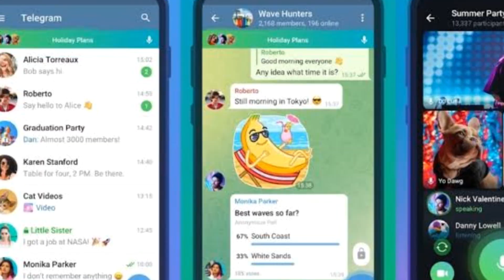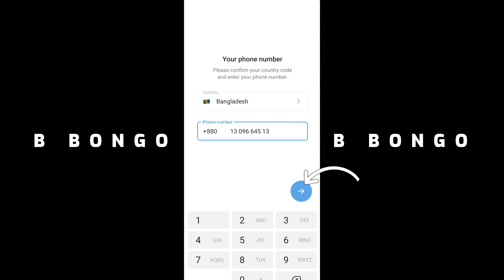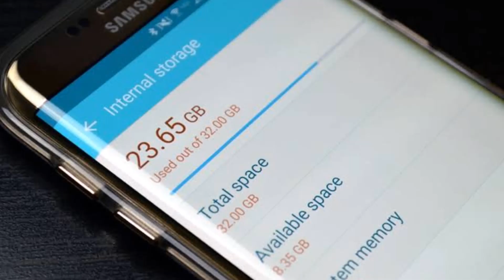How To Use TELEGRAM as an Unlimited Cloud STORAGE | Bangla Tutorial 2023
Telegram Cloud Storage🔥 | Store Documents Online for Free | lifetime free unlimited cloud storage

heyy guys... so in this video I have shared my tips and tricks to get unlimited cloud storage using telegram. Here I have shared  to get unlimited telegram storage..
topics covered in this video : telegram cloud storage limit telegram cloud storage access telegram cloud storage bengali telegram unlimited cloud storage telegram telegram app telegram group link telegram movies group link telegram channel list telegram earn money telegram download file location telegram download speed slow cloud storage cloud storage for android cloud storage explained cloud status cloud storage in bengali free cloud storage best cloud storage

🔶 4K HDR & Brown Color Video Editing

 🔶Trending Shake Video Effect Editing

🔶 Normal To Cartoon  Effect Video Convat